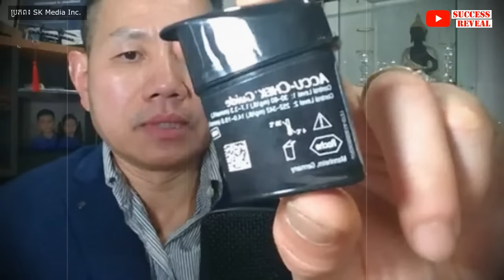ខ្លាញ់៤ប្រភេទឡើងទាំងអស់ តើហានិភ័យកម្រិតណា?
បេសកកម្មរបស់យើងខ្ញុំគឺចែករំលែកចំណេះដឹងសុខភាពដល់ប្រជាជនកម្ពុជា
.: ហេតុអ្វីបានជាយើងបង្កើតឆាណលនេះឡើង :.
១. ដើម្បីជាឯកសារចំនេះដឹងសុខភាព
២. អាចអោយប្រជាជនកម្ពុជាទទួលបានចំណេះដឹងគ្រប់ពេលវេលា គ្រប់ទីន្លែង
២. ជាបណ្ណាល័យសុខភាពសម្រាប់ប្រជាជនកម្ពុជា

យើងខ្ញុំសង្ឃឹមថាវីដេអូក្នុងឆាណលនឹងបានជាប្រយោជន៍ដល់ប្រជាជនកម្ពុជា។